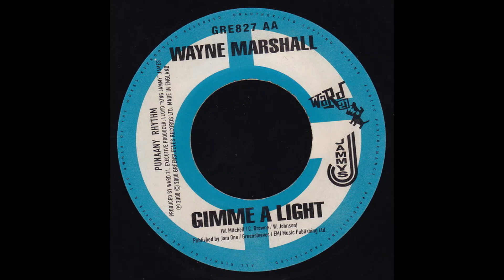Wayne Marshall - Gimme A Light (Audio) | (Punanny Riddim)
Artiste: Wayne Marshall
Song: Gimme A Light
Riddim: Punanny
Label: Ward 21
Year: 2000